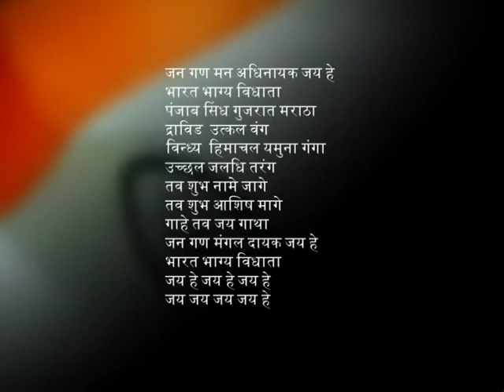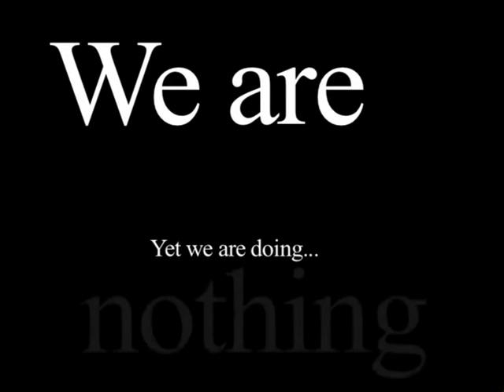Blue goes Black - Yamuna | Carrot Films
By Carrot Films

An award winning documentary on how the immersion of puja idols in rivers lead to environmental pollution.